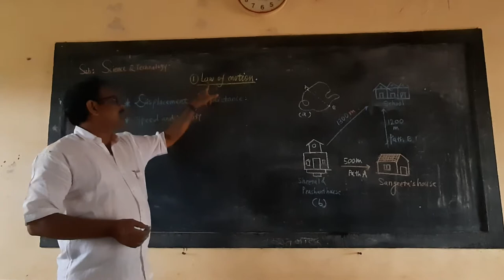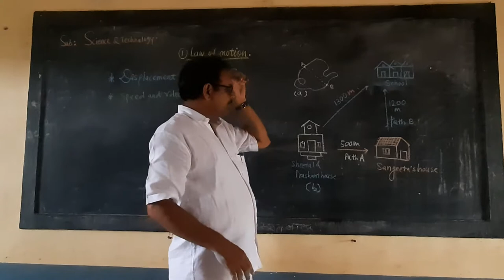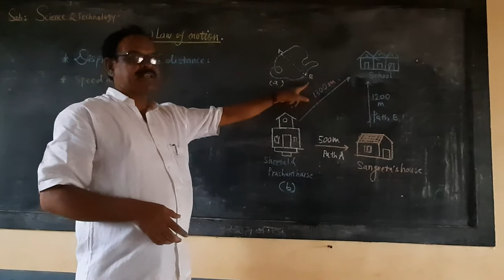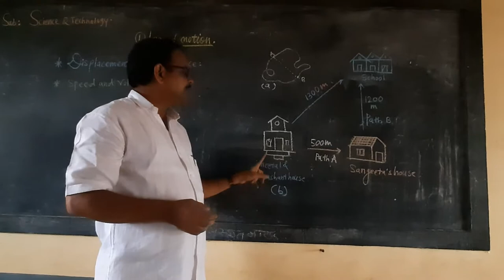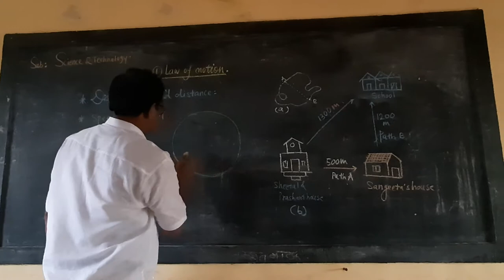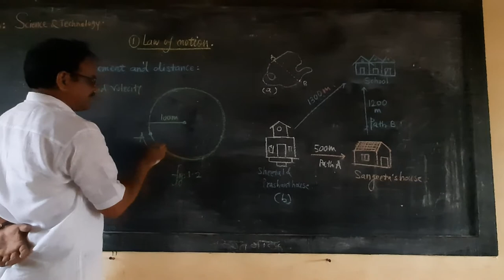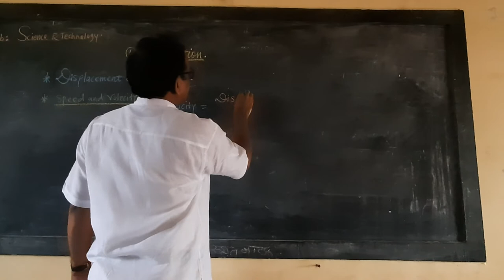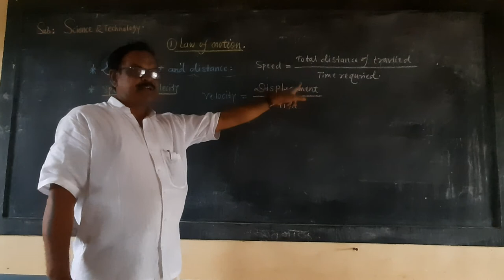Laws of motion|| 9th class|| semi english